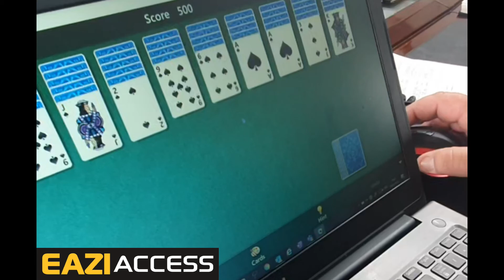Eazi Access - Jerusalema Dance Challenge Vaal Team